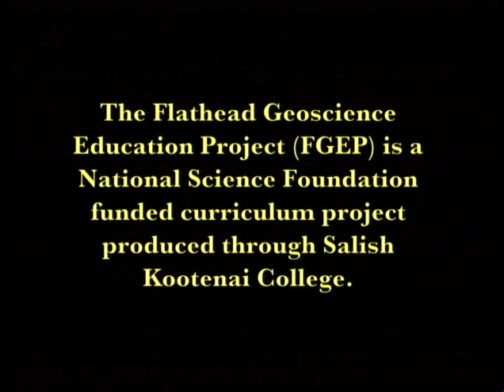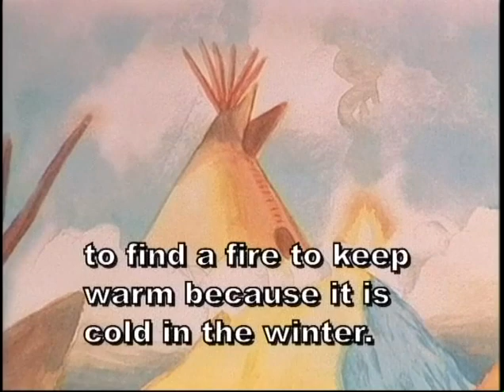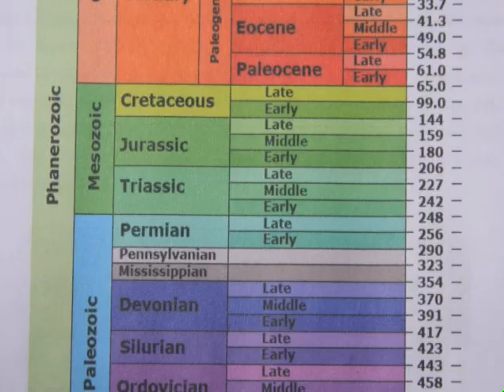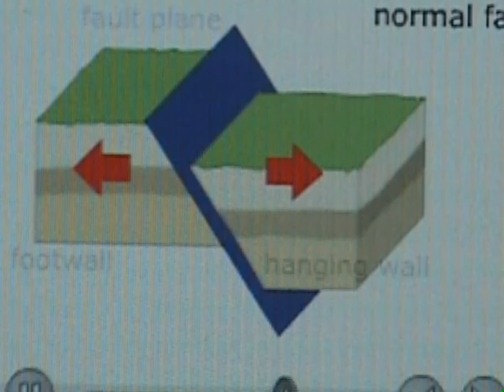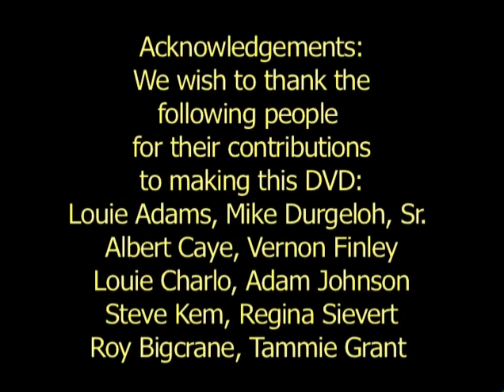Perspectives on the Land: Traditional Tribal Knowledge and Western Science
Jocko Valley. Flathead Indian Reservation. Flathead Geoscience Education Project
2nd Edition 2011